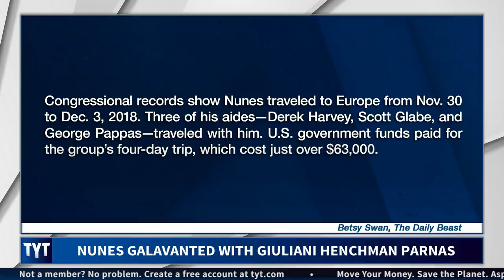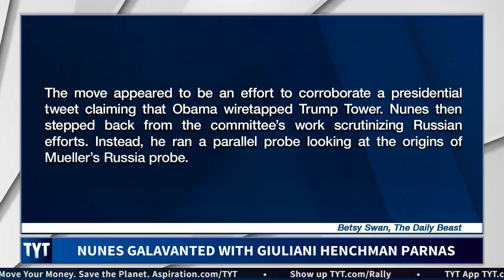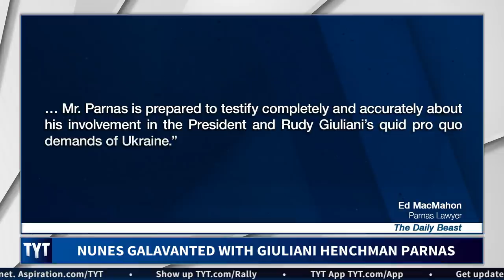Devin Nunes BUSTED Working With Giuliani And Lev Parnas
Does Devin Nunes know what ethics are? Cenk Uygur and Ana Kasparian, hosts of The Young Turks, break it down. MORE TYT

"Lev Parnas, an indicted associate of Rudy Giuliani, helped arrange meetings and calls in Europe for Rep. Devin Nunes in 2018, Parnas’  lawyer Ed MacMahon told The Daily Beast.

Nunes aide Derek Harvey participated in the meetings, the lawyer said, which were arranged to help Nunes’ investigative work. MacMahon didn’t specify what those investigations entailed."